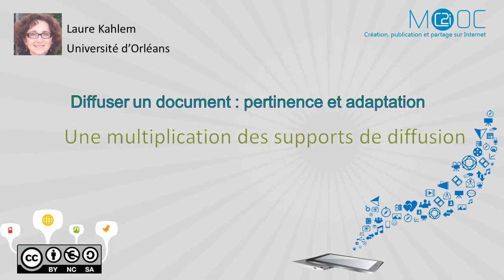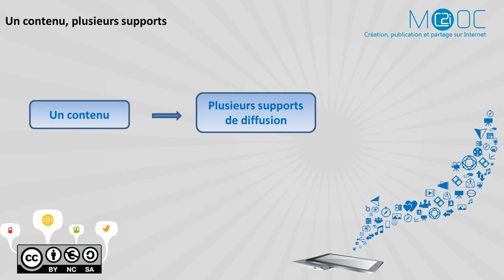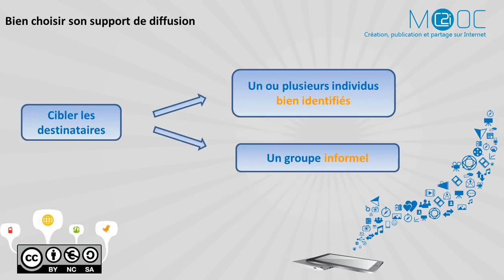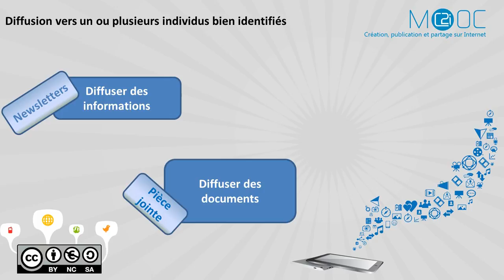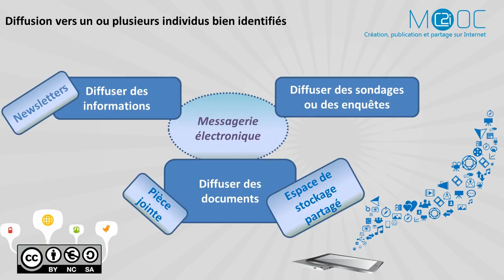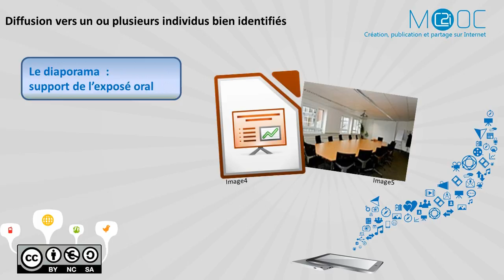C2i - Documents numériques : [M9] 1.2 - Une multiplication des supports de diffusion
C2i - Documents numériques, du papier au web : [Diffuser un document (pertinence et adaptation)] 1.2 - Une multiplication des supports de diffusion